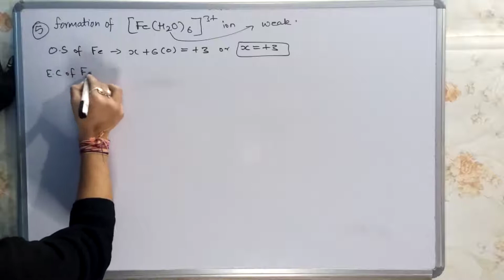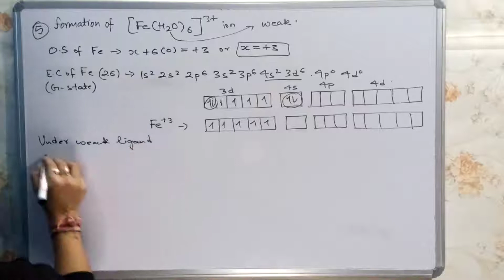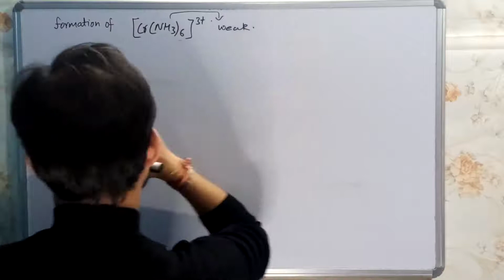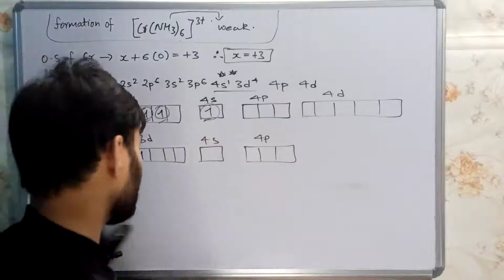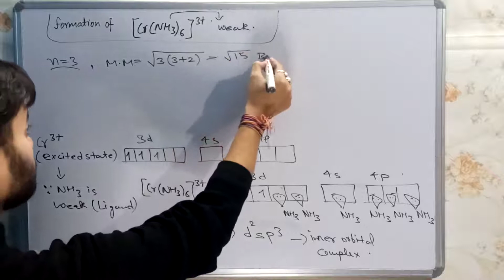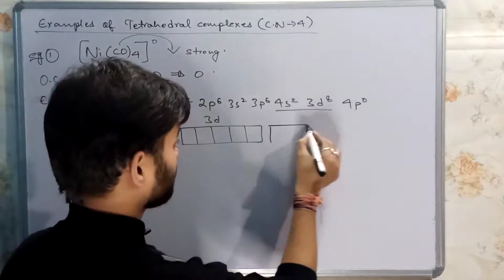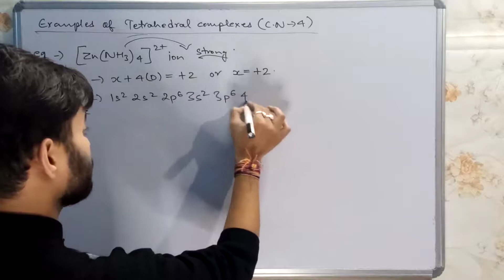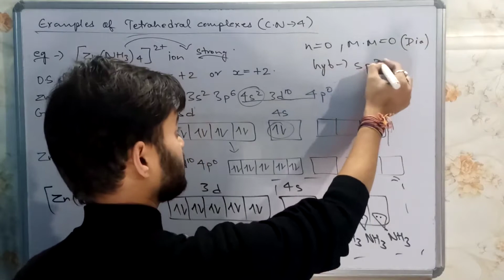coordination compounds 2022 || part 15 - VALENCE BOND THEORY (C) || class 12 || CBSE / isc /neet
coordination compounds 2021 || part 15 - VALENCE BOND THEORY (C) ||  class 12 || CBSE / isc /neet

Coordination Compounds  by sarthak ki pathshala

Coordination Compounds chemistry class 12 cbse

 Coordination Compounds chemistry  isc class 12

Coordination Compounds chemistry  for neet AIIMS

Coordination Compounds Chemistry  for jee mains

Coordination Compounds  Chemistry one shot for boards

Coordination Compounds Chemistry one shot for neet jee

Coordination Compounds Chemistry ncert revision

 Coordination Compounds (उपसहसंयोजन यौगिक) class 12 in hindi

Namaskar saathiyon 🙏❤️🙏👍

This playlist will provide u fully explained and detailed study

coordinationcompounds(chemistry2021)

coordinationcompounds(chemistryclass12)

coordinationcompounds(chemistryjeemains)

coordinationcompounds(chemistrynda)

coordinationcompounds(chemistrycbse)

coordinationcompounds(chemistryisc)

coordinationcompounds(chemistryncert)

chemistry(cbse2021)

chemistry(isc2021)

chemistry(ncert2021)

coordinationcompounds[sarthakkipathshala](pcm)

oneshot(physics/chem/maths)